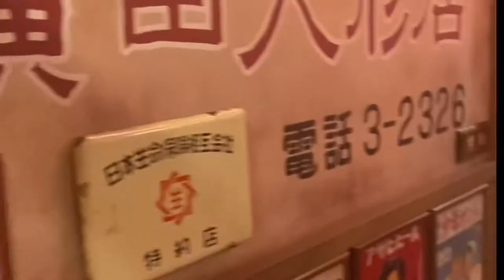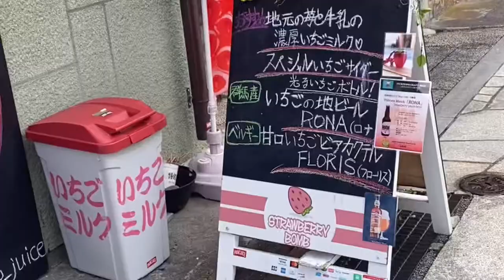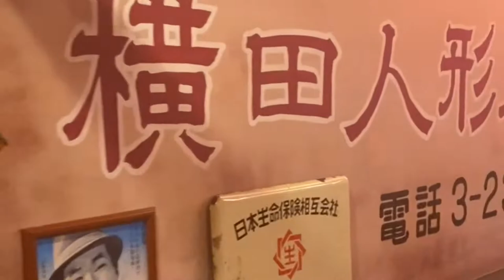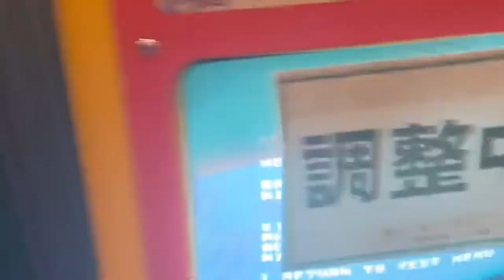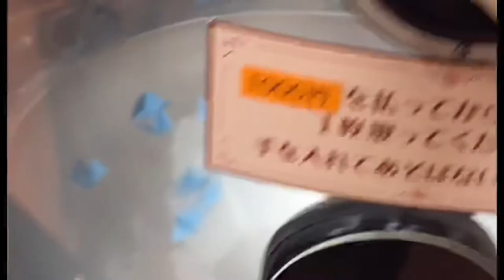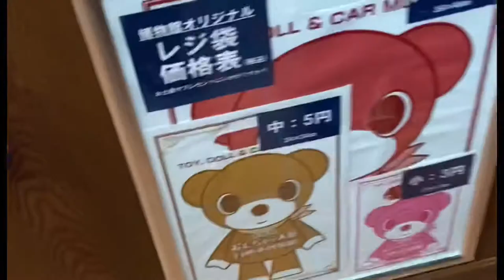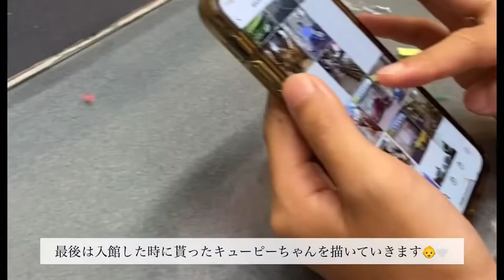【VLOG】群馬旅🚙🐾｜伊香保石段街｜おもちゃと人形自動車博物館🧸🛻|写真スポット｜社会人の休日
群馬県の伊香保石段街とおもちゃと人形自動車博物館に行ってきました🚗💨

初めて行ったのですが、景色が綺麗で食べ物も美味しく、博物館も思ったより広くてすごく楽しめました😌❣️

博物館は動画に載っているところ以外にも楽しめる場所があって盛りだくさんでした🤭

是非行って欲しい場所です！！

友だちとのお出かけはどこ行っても楽しいです☺︎

旅行も早くいけるようになりますように、、🙏✨